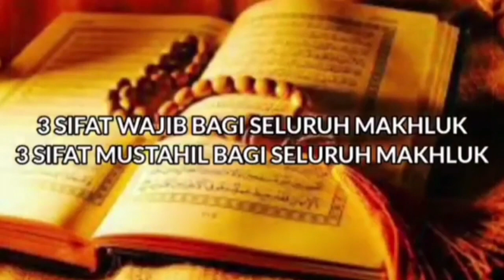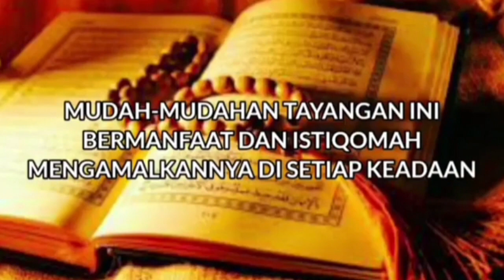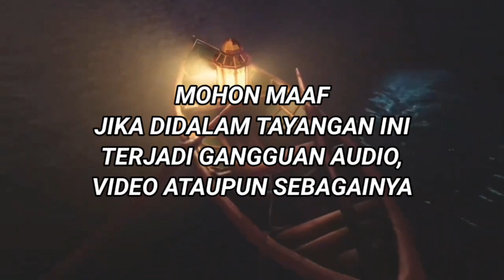PENGERTIAN SIFAT SALBIYAH BAG. 1 & 2 • Sifat 20 | Guru Muhammad Rijani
Terima kasih para Muhibbin Sudah mendukung dengan Subcribe • Like • Comment • Share video Pengajian Guru Rijani Majelis Ratib Atthos Mudah-mudahan menjadi amal jariyah kebaikan dan menjadi ilmu bermanfaat bagi yang membagikan, mendengarkan dan mengamalkan pelajaran Tauhid • Fiqih • Tasawuf didalam kehidupan sehari-hari pada setiap keadaan.